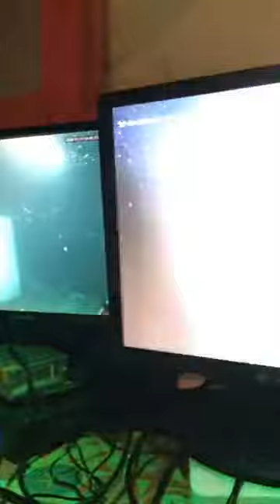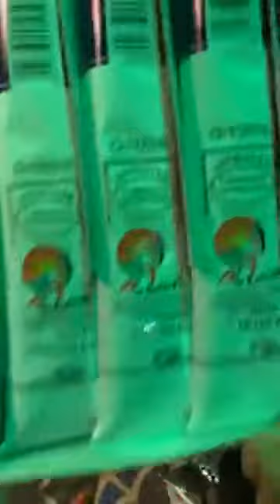فاطمة ناعوت في لقاء مع مدرب الشخصي للغطاس المصري صدام يكن الكابتن زكريا السيد 2